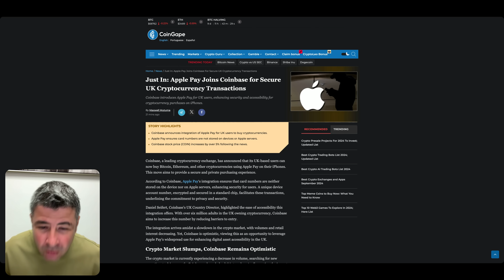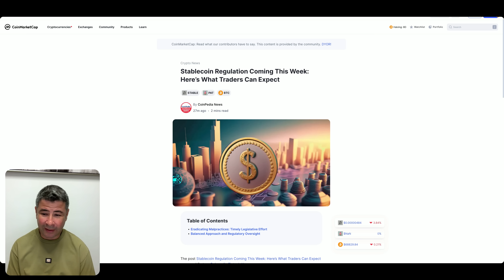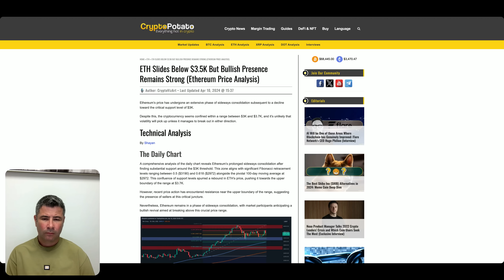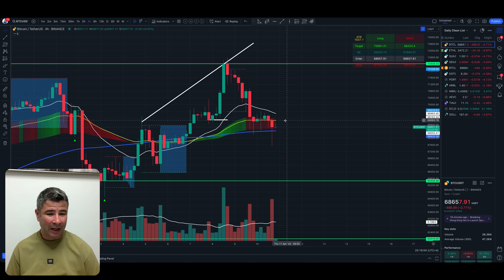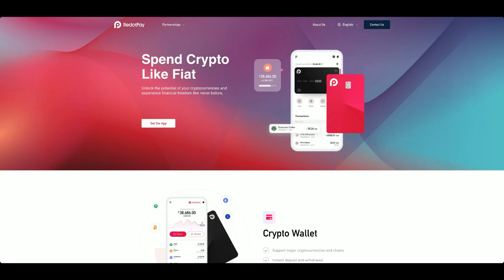Stirile Crypto 10 aprilie 2024